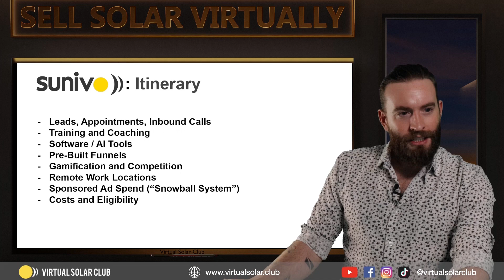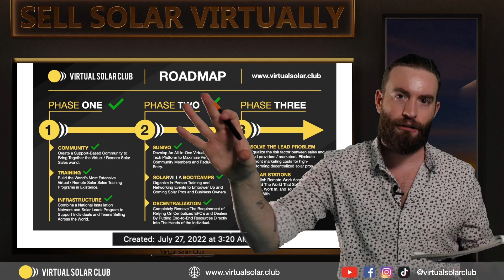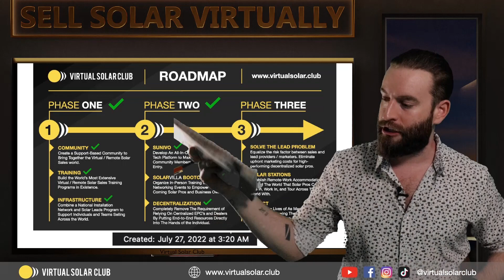The Road Map For The Performance Program! | Virtual Solar Sales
Are you selling solar virtually yet?

- 4x Live Training Sessions every week! (Get your sales calls and scripts reviewed by the best Virtual Solar Pros in the world weekly)

- 100 FREE Solar Leads when you join!